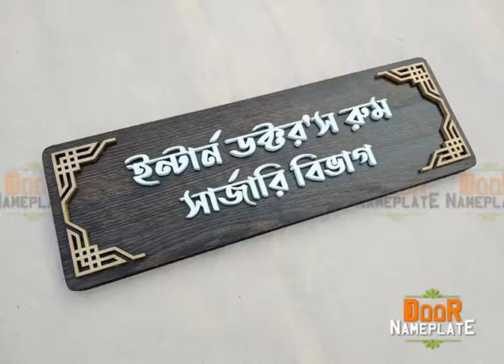3D Door Nameplate|Personalized Anniversary Gifts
ঘরের দরজার নেমপ্লেট বেছে নিতে পারেন আপনি। পছন্দানুসারে সেটাকে বানাতেও পারেন নতুন করে। তবে ঘরে প্রবেশের পূর্বে যে ফলকটি আপনার ব্যক্তিত্ব আর গোটা আপনাকে ফুটিয়ে তুলবে একজন অতিথির কাছে, সেটা অর্ডার করে বানিয়ে ফেললে কেমন হয়? ঘরে বসেই অর্ডার করতে ইনবক্স করুন।

ধন্যবাদ।